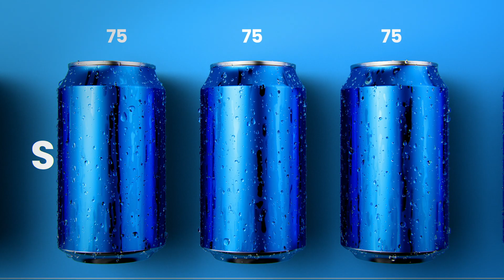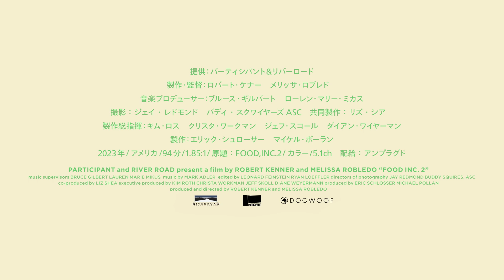“超加工食品”の危険性とは？ パンデミック後浮き彫りになった様々な「食」の問題に迫る『フード・インク ポスト・コロナ』予告編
アメリカのフード・システムに鋭く切り込み、タブーとされていた食品業界の闇を暴いた『フード・インク』（09）の続編、『フード・インク ポスト・コロナ』が12月6日(金)より全国順次公開。このたび予告編が完成した。

グローバル・フードの発達の陰にある巨大食品企業や農業問題の闇を暴きながら、オーガニック・フードの本当の価値を訴えたフード・ドキュメンタリー『フード・インク』。続編となる『フード・インク ポスト・コロナ』は、新型コロナウイルスの世界的流行後に浮き彫りになった、アメリカのフード・システムの脆弱性を暴き出す。パンデミック後、巨大食品企業の市場独占がより一層進み、個人農家の衰退と貧富の格差が大きく広がった実態や、“超加工食品”による健康被害や子どもの糖尿病の増加、さらには巨大企業による奴隷のような移民労働者の搾取など、今話題の米大統領選挙の争点となっている移民問題、社会的格差を「食」の観点から浮き彫りにしていく。

今回解禁となった予告編では、前作『フード・インク』でも出演したジャーナリストのマイケル・ポーラン、エリック・シュローサーを始め、食品業界の従事者たちを映しながら、本編で取り上げられるトピックを要点ごとにまとめている。

ロバート・ケナー監督は当初、続編を作る予定はなかったという。しかし、新型コロナ・パンデミックの際、一握りの強力な企業に市場が独占されていることによって、突如全米が食糧不足になり、脆弱なフード・システムに気づかされ、続編の製作を決意したと語る。

予告内では、労働者の悲痛な訴えにもフォーカスされており、「農業労働者は必要不可欠だ。しかし、使い捨てのように扱われている」「巨大企業で働いて食べ物を提供しているのに、家に帰れば息子は腹ペコ」と語る人々の姿も映し出されている。果たして、理想の食の在り方とは？ 現在の危機と今後の可能性を示唆する全人類必見の内容だ。

『フード・インク ポスト・コロナ』は12月6日(金)より新宿シネマカリテほか全国順次公開。

作品情報
フード・インク ポスト・コロナ
2024年12月6日(金)より新宿シネマカリテほか全国順次公開

提供：パーティシパント＆リバーロード　製作・監督：ロバート・ケナー、メリッサ・ロブレド　音楽プロデューサー：ブルース・ローレン、マリー・ミカス

製作総指揮：キム・ロス、クリスタ・ワークマン、ジェフ・スコール、ダイアン・ワイヤーマン　製作：エリック・シュローサー、マイケル・ポーラン
出演：マイケル・ポーラン、ゲラルド・レイエス・チャベス、エリック・シュローサー、トニー・トンプソン、サラ・ロイド、ジョン・テスター、コリー・ブッカー、ドナルド・トランプ（アーカイブ）

2023年/アメリカ/94分/1.85:1/英語/原題：FOOD,INC.2/カラー/5.1ch　字幕：福原 龍一　配給：アンプラグド